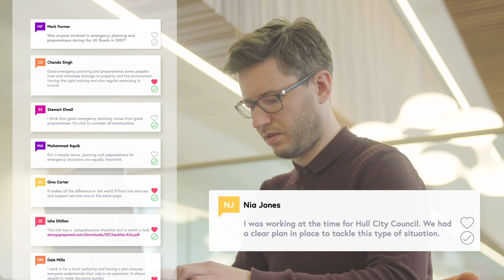MSc Emergency Management and Resilience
This degree covers a range of specialist topics within the interdisciplinary field of emergency preparedness, response, recovery and resilience. It is practitioner-facing and combines case studies with theory and concepts, to ensure your preparedness for real life emergencies.